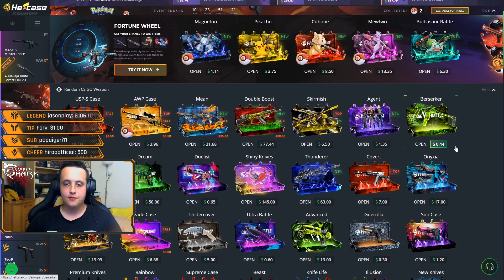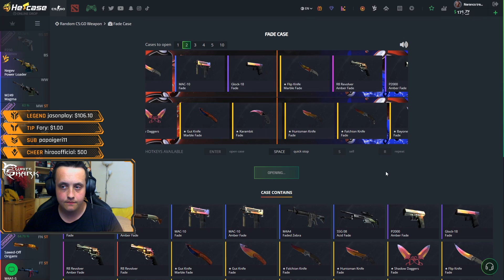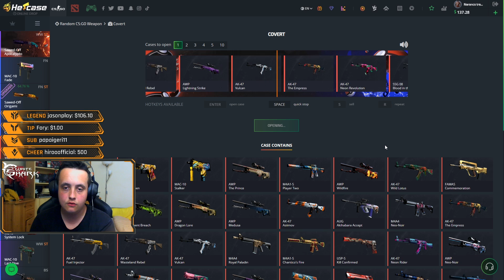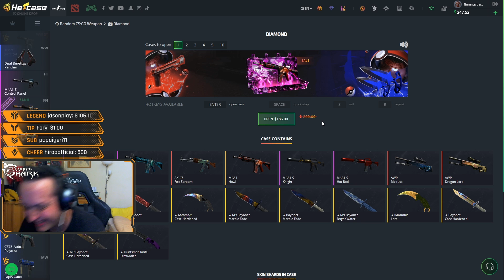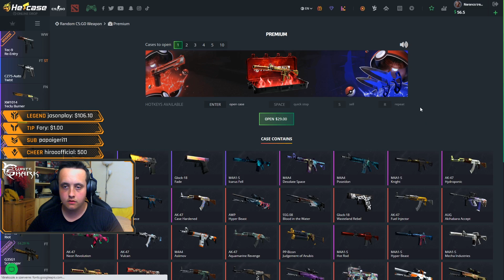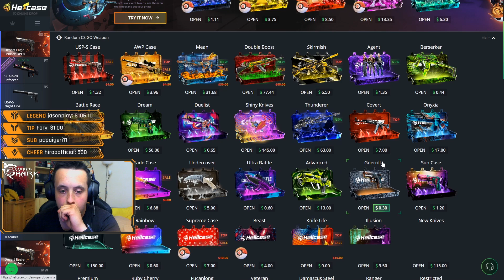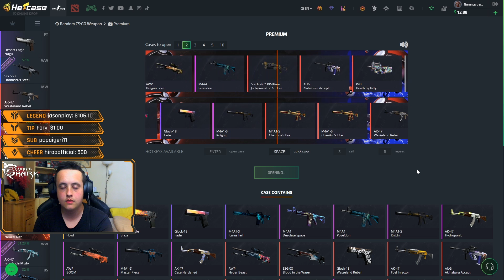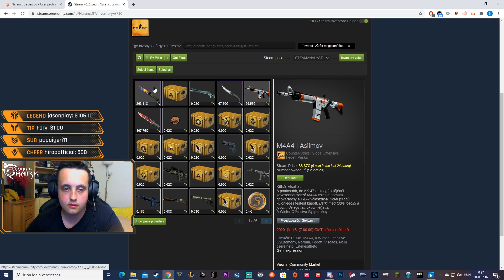🔥JASONPLAY MEGJÓSOLTA, HOGY MIT FOGOK NYITNI DIAMOND LÁDÁBÓL, ÉS BEADTA🤑🤑🔥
►Gépem:
►Processzor: Intel Core I7 7700k 4,2 Ghz
►Alaplap : MSI Z270 GAMING M3
►Ram: Corsair Vengeance 16G 3000 Mhz
►Rendszerem: Windows 10 64 bit
►Merevlemez: HDD WD Blue 1TB 64MB SATA3 + HDD WD Blue 2TB 64MB SATA3
►SSD: Kingston HyperX 120G
►Videokártya: MSI GeForce GTX 1070 8GB GDDR5 256bit PCI-E (GTX 1070 GAMING X 8G)
►Táp: FSP Hyper 700w